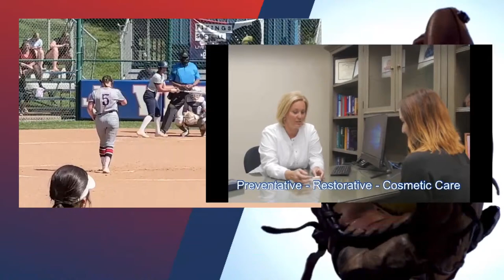VIKINGS SOFTBALL vs. Metropolitan Wolves - Game 1 4/17/24